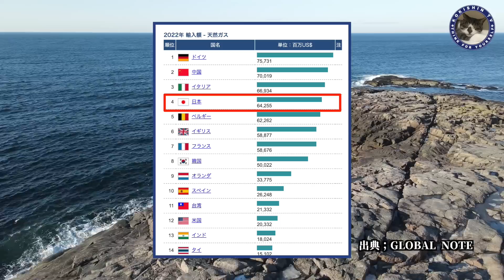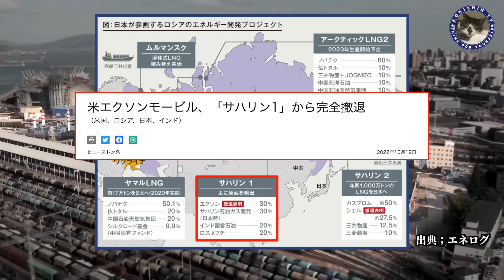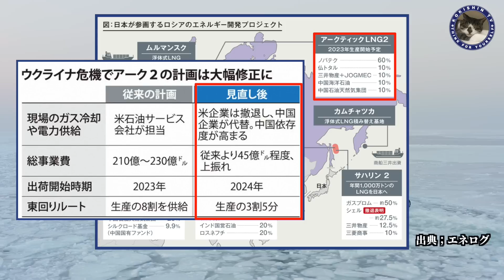【エネルギー危機】想定内？のエネルギー危機が発生！生きるか死ぬかの修羅場が訪れる#294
今回の動画は、日本に新たなエネルギー危機が浮上してきたことについて情報をシェアしていこうと思います。

ここ最近の動画では、ホルムズ海峡封鎖によって日本にどれだけの悪影響を及ぼすかについて触れてきていますが、歴史を遡ってみると日本はずっとシーレーンの脅威と向き合ってきたことがわかります。

そして今回はまさかの同盟国アメリカによる経済制裁によって日本が窮地に追い込まれる事態になってきてしまいました。
正確に言うとアメリカが日本に経済制裁したというのではなくて、ロシアのLNG輸出事業に対しての経済制裁なのですが、その事業には日本の企業が参加しており、結果的には日本のエネルギー危機に繋がることから、我が国への経済制裁ではないかと思えてしまうという話です。

その事業というのは日本のエネルギー安全保障の取り組みの一環で行なわれていたことですが、今回アメリカの発表によって日本は天然ガスの確保において代替えを考えなくてはならなくなりました。
深刻なのは緊張が高まる中東情勢で、もしホルムズ海峡が閉鎖されるような事態になったら日本の天然ガスの依存度は約20％、石油の依存率は９０％以上ですから、これらのことは日本が終了することを意味します。

特に今の時代はエネルギーの確保次第で一国の死活問題に直結してしまいます。
今回のことで日本が危機的状況に陥るというシナリオがまた一つ増えることになりました。

そして私達への影響はどうなるかというと、いいことなどなにもなく、むしろますます物価高で困る人が増えるというわかりやすい形で実感することになると思います。

本当になにが起きるかわからない時代となりました。
やはりこれから迎える厳しい時代に対してのマインド設定は重要なことになると思います。
この動画を最後まで見ることで、ご視聴の皆様があらゆる試練の可能性について考えることにお役立て頂けると思います。

【この動画に関連した動画リンク・情報リンク】こちらも併せてご覧ください。

・【日本の危機】日本が追い込まれる新たなオプションが急浮上！隣国の日本に対する国是を認識しないと大変なことになる#291

・【食糧備蓄】金はない、でも食糧備蓄をしなければと考えている人向けに作戦練りました＃133

・【ドル覇権崩壊】ブリックス紙幣発行で日本はどうなる？ジャイアン衰退で大混乱の2024年 #261

・【食糧危機】最悪のシナリオが多方面で進む中、この異常事態に危機感を持たない人は実際に飢えるまで実感が湧かないのだろうか#28aa9

・【イスラエル中東紛争】氾濫する情報に振り回されることの危険性、特に大切なのはバランス感覚と有事の備えだ。#284

・【食糧危機】悲報！新潟米が水不足で壊滅的な被害発生。全方位から発生する可能性がある食糧危機に備えなければならない#255

・【アメリカ崩壊】グローバリストが仕掛ける社会混乱！祖国日本を邪悪な連中から守らなければならない＃250

・【強制接種】もはや庶民に選択の自由はなくなるのか？　全体主義の流れを止めなければ56されます#269

・【働き方改革】日本の社会構造が崩壊の危機！この改悪制度によって誰が一番得をするのか？ #263

・【昆虫食】衝撃！食料危機は計画されていることなのか　コオロギを食べる事は危険＃155

・【昆虫食】コオロギは絶対食べちゃダメ　食文化から生まれた叡智を忘れるな＃164

・【昆虫食】驚愕!あなたの知らないうちに忍び寄るコオロギ食　マジやめて　＃165

・【水道料金値上げ】日本全国の家庭、企業からの悲鳴が聞こえる！水道料金が電気代を超える日が来る！備えよ　＃170

↓↓↓　以下、生き残るための必須アイテム（独断と偏見で選択）↓↓↓

⇨【生き残るために必要なリスト】
・アイリスオーヤマ サーキュレーター アイ

・Jackery SolarSaga 100 ソーラーパネル

・【Amazon.co.jp限定】パナソニック エネループ スタンダードモデル [最小容量1900mAh/繰り返し2100回] 日本製 単3形充電池 4本パック

・【Amazon.co.jp限定】パナソニック エネループ スタンダードモデル [最小容量750mAh/繰り返し2100回] 日本製 単4形充電池 4本パック

・パナソニック 単3形単4形ニッケル水素電池専用充電器

・コモライフ マグネット付LEDセンサーライト 2個組

・パナソニック LEDランタン 乾電池

・「新型作業灯」SUPAREE 作業用ライト

 ・【アストロプロダクツ】AP ガソリン携行缶 横型 20L グリーン

・広島屋 ホテイ ホテイフーズ 焼き鳥 缶詰

・はごろも はごろも煮

・マルハ 秘伝いわし蒲焼 100g×5個

・乾燥全卵（キューピー）は現在売り切れ中の模様
※3980円の出品がありますが、評価が大変良くありません。
購入にはご注意願います。

・[Amazon限定ブランド] RKRK 非常用トイレ 凝固剤 100回セット 個包装 日本製 消臭 抗菌 防災グッズ 簡易トイレ用凝固剤

・pauole携帯浄水器
・KATADYN(カタダイン) アウトドア 高性能浄水器
・BelleLife フードドライヤー タイマー付き 食品乾燥機 野菜乾燥機